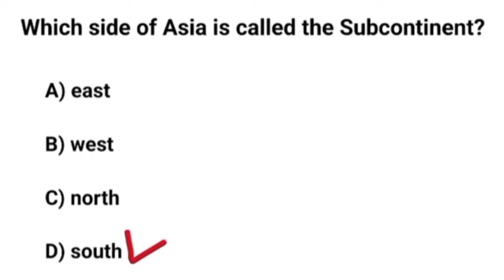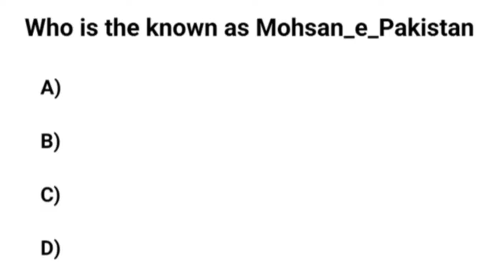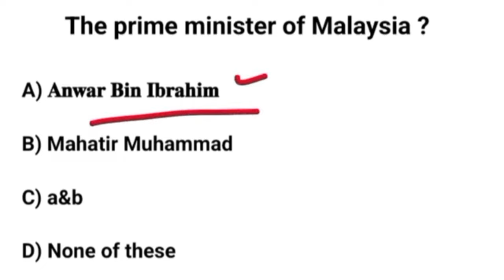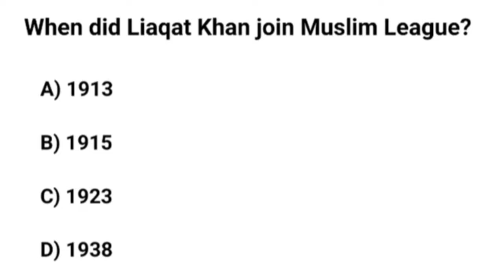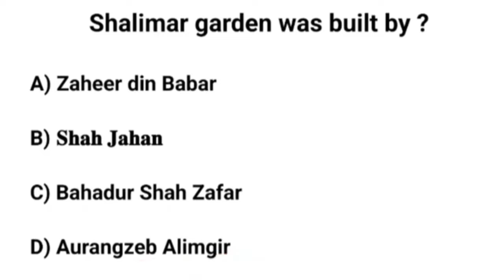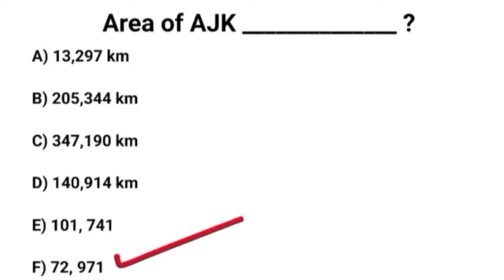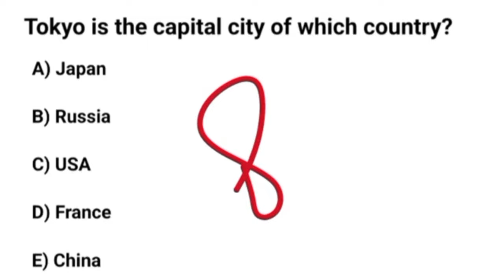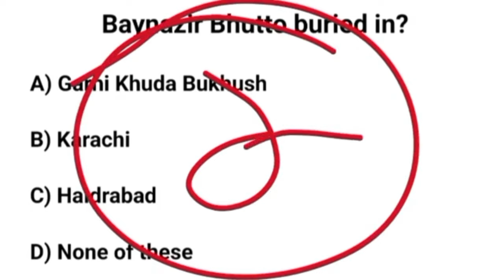motorway police today past papers question ❓ 2024 | nh&mp past papers 🗞️ question part 2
national highway & motorway police today past papers question ❓ 2024 | nh&mp past papers 🗞️ question part 2